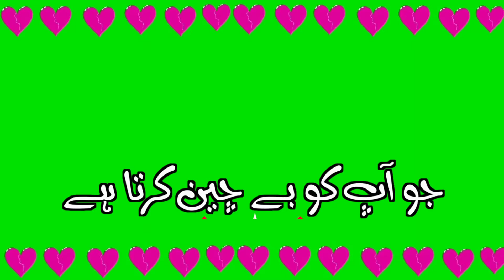🤧🤧🤧Heart Broken Urdu Poetry of 2 Lines whataap Status😍 💔💔💔